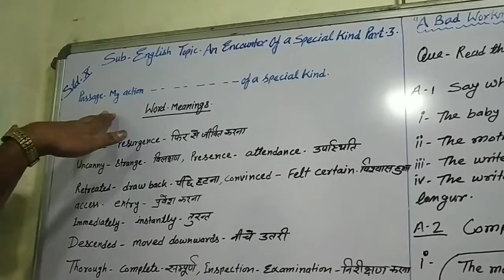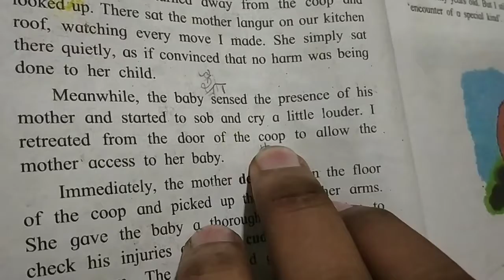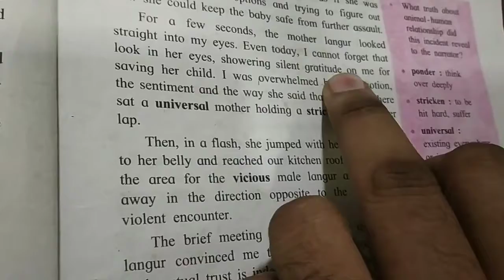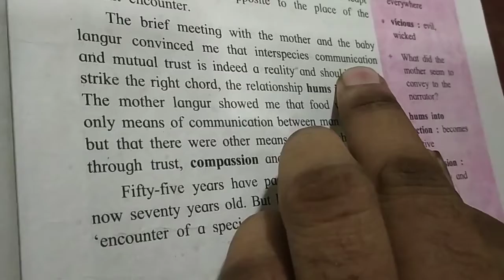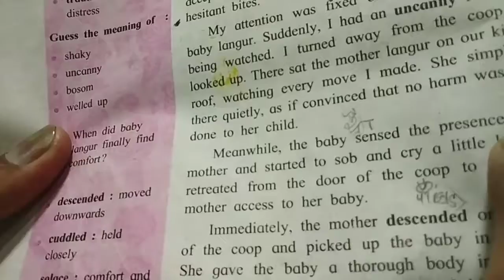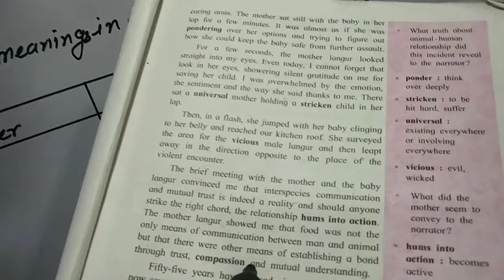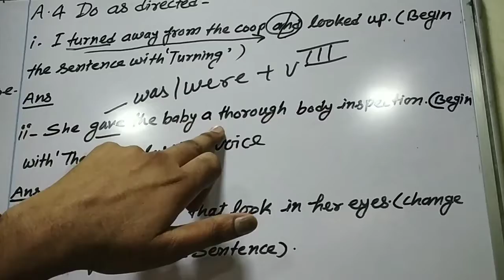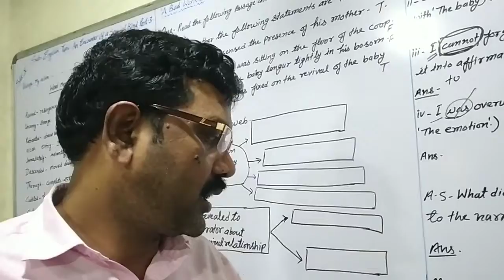STD : 10th, English, Chapter - 1.2, An Encounter of a special kind, Part - 3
Ideal reading and Explanation have been done by Shri Manoj Sir.